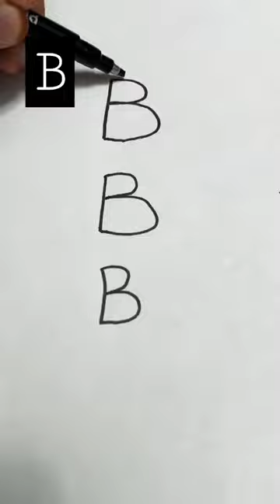Letter B Drawing…